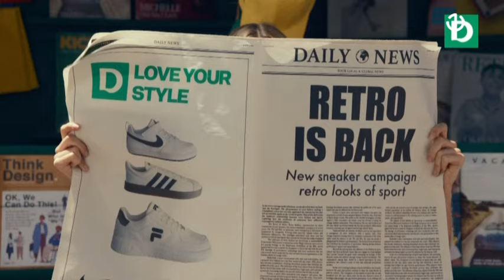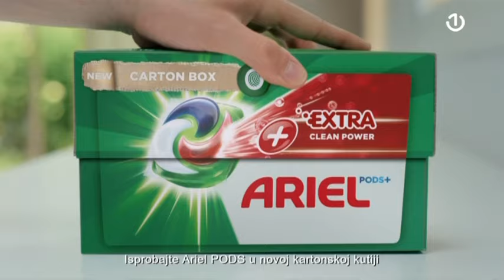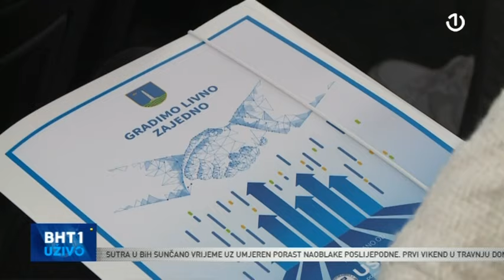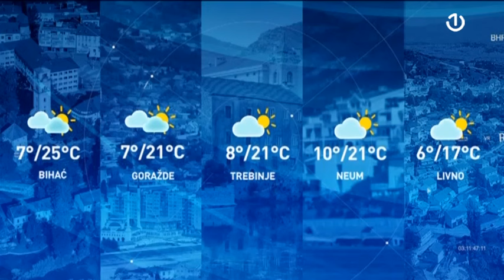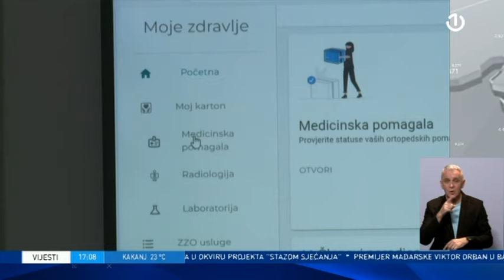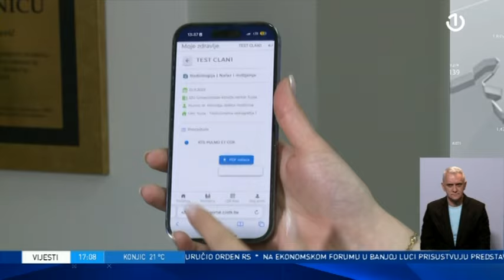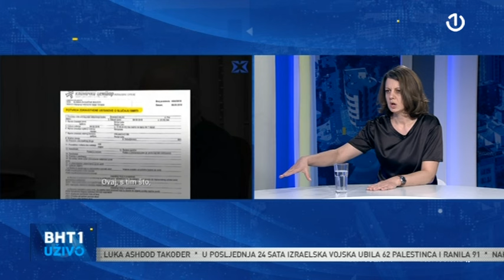BHT1 Uživo - 05.04.2024.